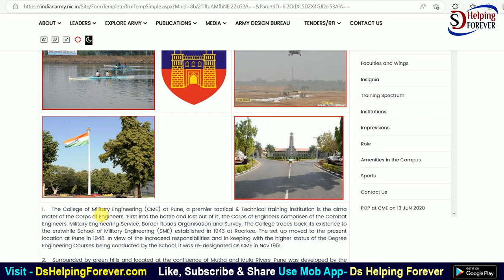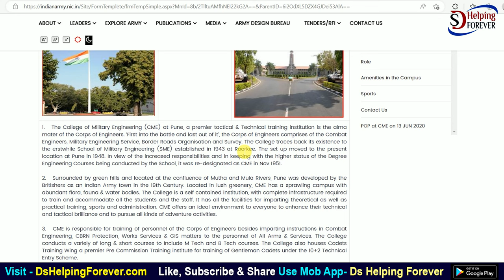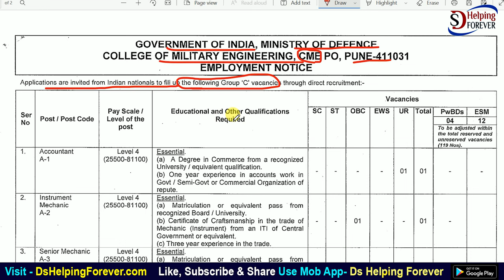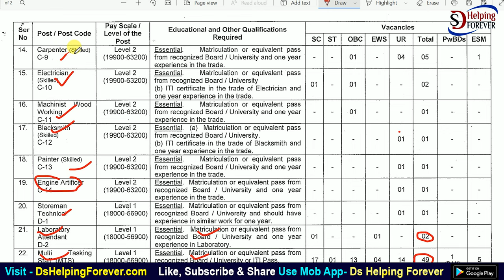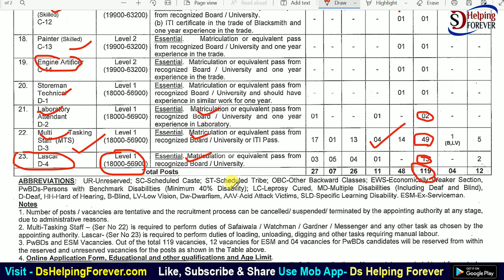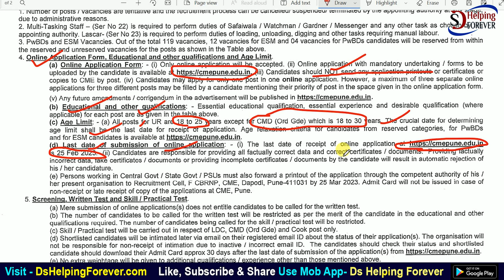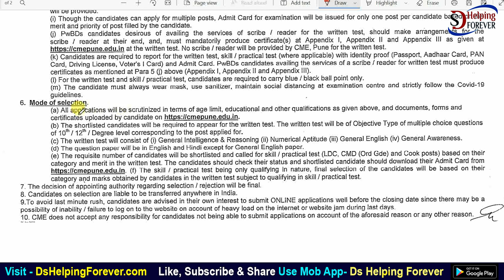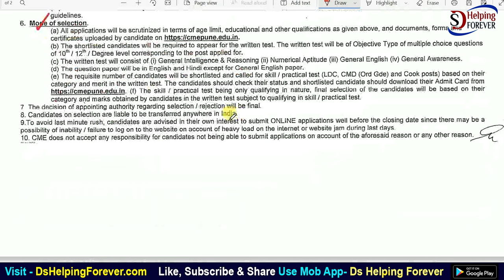Army CME Pune Group C Vacancy 2023 | CME Pune Group C Recruitment 2023 | CME Pune Bharti 2023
In this video I talk about The College of Military Engineering (CME) at Pune, has invited online application form for the post of Group C Vacancy. All Indian Eligible male and female can apply for this vacancy.

Army CME Pune Group C Recruitment 2023,
The Army CME Pune Group C Recruitment 2023 Notification has been announced by Army College of Military Engineering (CME) Pune. Candidates also search it as Army CME Pune Group C Bharti 2023.

Apply online for Army CME Pune Group C Vacancy 2023 Applicants who want to apply for Army CME Pune Group C Notification 2023 should check out the complete details.